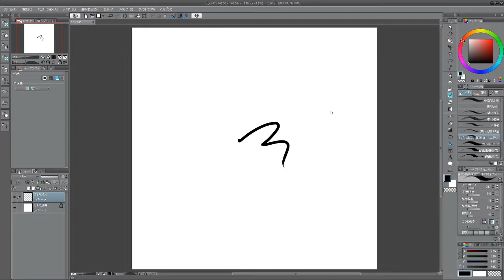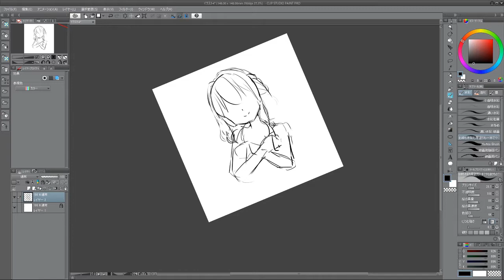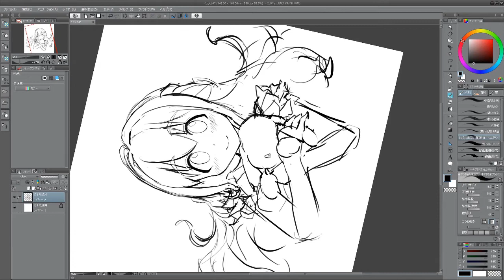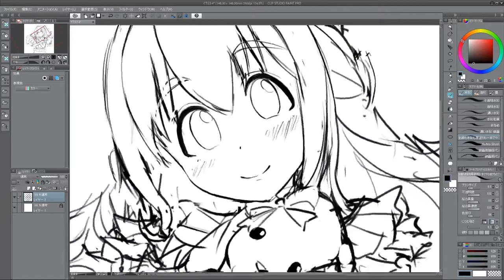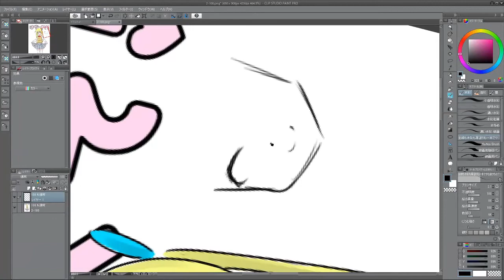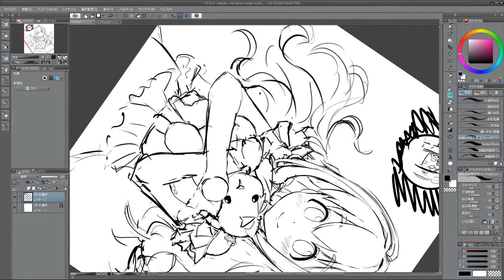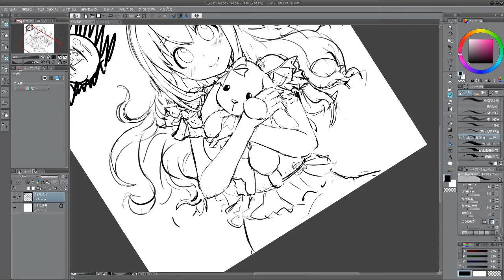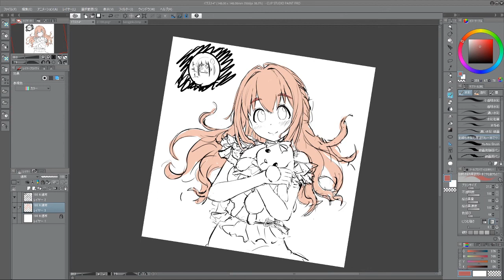［2020/01/23］絵を描きたい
2020/01/23 03:16
絵を描きたい

基本的にはプリコネ、デレステ、ミリシタ、シャニマス、絵を描くかも